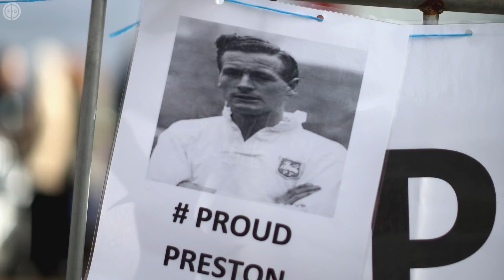Players Who Were Overshadowed By Their Teammate XI!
When you have to play alongside club icons they can often steal some of the limelight from you, for example, a Roma club legend Aldair is not a household name like his teammate Totti.